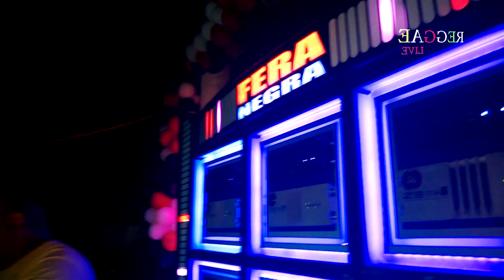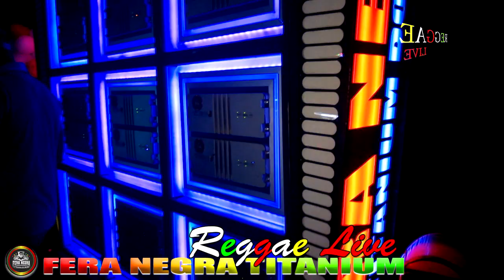FERA NEGRA TITANIUM NO ANIVERSÁRIO DE MARUJO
FERA NEGRA TITANIUM GANHANDO ESPAÇO NO REGGAE COM UMA ÓTIMA QUALIDADE DE SOM E UMA SEQUÊNCIA DE TIRAR O CHAPÉU, COM MUITAS MÚSICAS DE IMPACTO QUE CAI FACILMENTE NO GOSTO DO REGUEIRO. CONFIRA UM POUCO DO SHOW DA FERA NEGRA AQUI NO CANAL TOP!